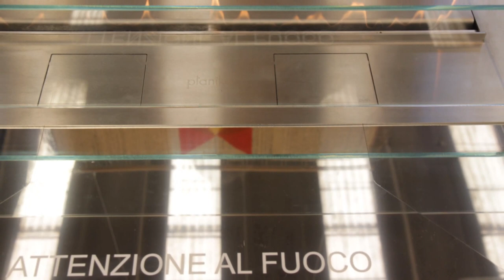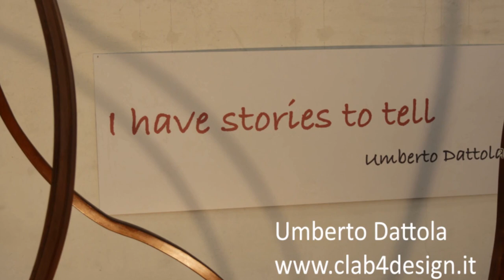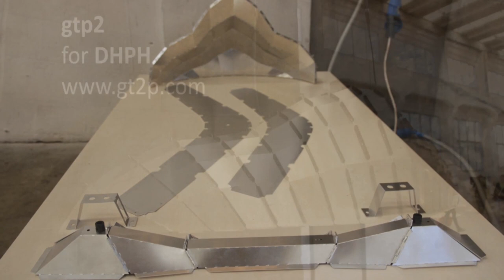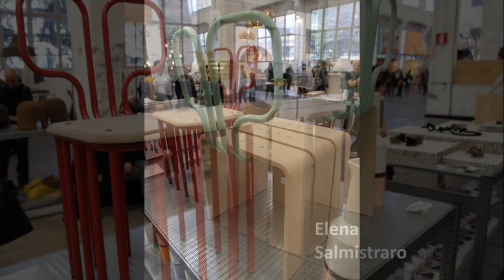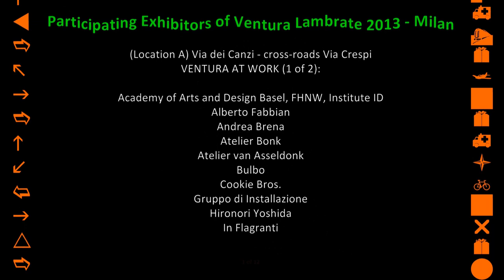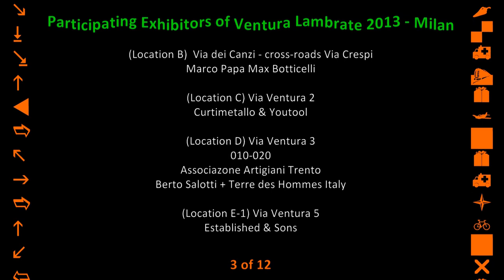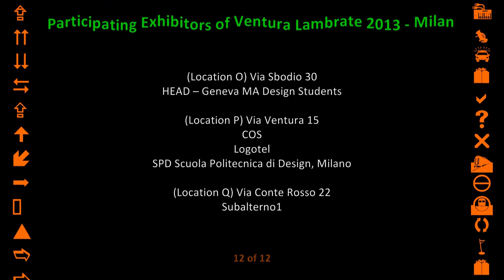VENTURA LAMBRATE 2013 Fuorisalone VIDEO-3 Warehouse & Other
VENTURA LAMBRATE 2013 Fuorisalone VIDEO-3 (of 8)
8 OVERVIEW VIDEOS
Photo & Video: Pier Luigi Gentile - ART Promotion - Milan ITALY
Eight videos about Milan Design & Furniture Fair "Fuorisalone Ventura Lambrate 2013".
Milan Design Week 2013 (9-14 April) .
The Salone del Mobile of Milan (Italy) is considered the most important Design & Furniture fair in the world. In 2010 Organisation in Design (Holland), succeeded in the realization of their project: Ventura Lambrate, a new area for design in Milan, during the period of the Salone del Mobile. "Every April, it announces the start of the new design year".
We say sorry if some exhibitors or creations are missing. There is no selection criteria. We used quite all the photos we have taken. We added some pictures, kindly provided by Ventura Projects exhibitors. Unfortunately we did not receive in time all the missing pictures we asked for. For any question, send us a mail.
The music by Babú Cerviño (Argentina) has been remastered from a live concert recorded in 1993 in Buenos Aires.
All credits about organization, exhibitors, music and photos can be found at the beginning and at the end of each video. We added credits over the images too.
Organisation in Design bv
Noorderstraat 13
3512 VW Utrecht
The Netherlands
Ventura Lambrate:
Ventura Interieur:
All press request:
Pier Luigi Gentile - ART Promotion
Via Dardanoni Giulio, 9
20134 Milan -- Italy
For more info on music of the video:
Babú Cerviño (Argentina)
VENTURA LAMBRATE 2013 EXHIBITORS
Participating exhibitors of Ventura Lambrate 2013 - Milan (Italy)
Divided according to the different locations (A, B, C...Q)
Organization: Organisation In Design (The Netherlands)

______A) Via dei Canzi-x-Crespi
VENTURA AT WORK

______B) Via dei Canzi-x-Crespi
Marco Papa Max Botticelli

______C) Via Ventura 2
Curtimetallo & Youtool

______D) Via Ventura 3
010-020
Associazone Artigiani Trento
Berto Salotti + Terre des Hommes Italy

______E1) Via Ventura 5
Established & Sons

______E2) Via Ventura 5
VENTURA LAMBRATE INFO/PRESS DESK
CURATORS' CHOICE:
Dom van der Laan Meubeldesign
The Cottage Industry
Vannessa Redondo Design
Alberto Fabbian
Svenja Keune
Archivia
Kuppers&Wuytens
Halloessen
Ricardo Carneiro

______E3) Via Ventura 5
Bamboo Studio
C12
Catellani & Smith
Milano Design Plaza
Slowd.

______F) Via Ventura 6
Andrea Caputo Studio
Danish Crafts
Dante Goods and Bads
De Invasie
Form/Design Center / Malmö by Proxy
Löfström AB
Twistin' of Sweden
SMOOL by Robert Bronwasser
TJEP.

______G) Via Massimiano 25
Design Gallery Milano
Wyssem Nochi

______H) Via Massimiano 23
Analogia project, Stefano Pugliese
Diederik Schneemann
T S R R J D
T.I.V.D.

______I) Via Oslavia 3
Padiglioneitalia

______J) Via Oslavia 7
VENTURA ACADEMIES:
Aalto University - School of Arts, Design and Architecture
Aarhuus School of Architecture
Academy Fine Arts & Design Maastricht
Academy of Arts, Architecture and Design in Prague
Faculty of Design and Art - Free University of Bozen-Bolzano
HKU Design, Utrecht School of the Arts
Kasselcollection
Kolding School of Design DK
Miard Piet Zwart Institute, Willem de Kooning Academy Rotterdam University
Rhode Island School of Design, Department of Furniture Design
The Royal Danish Academy of Fine Arts, Schools of Architecture and Design (KADK)

______K) Via Oslavia 17
DMY Berlin
Eindhoven Avant-Garde
Royal Academy of Art, The Hague (KABK)
Vienna Design Week in Cooperation with MAK, Vienna

______L1) Via Oslavia 8
Diesel Social Cafe Club & Amaro's Extravaganza (Restaurant & Coffee bar)
Diesel - Successful Living From Diesel Home Collections
Booo
DHPH Den Herder Production House
ŁÓDŹ Design Festival
Marcella del Signore, Giuseppe Morando, Elena del Signore
Officine Tamborrino

______L2) Via Oslavia 8
VENTURA WAREHOUSE:

______M) Via Oslavia 8
Imperfect Design
KASK - School of Arts Ghent
Moozeum & Cultuurplatform Design
O-cults Barcelona
Paul Kroese
Rizz
Silesian Design Cluster

______N) Via C. Arrighi 19
Design Academy Eindhoven
Z33 -- House of Contemporary Art
Valerie_Traan Gallery
Aldo Bakker
Han Gallery
Chi ha Paura...?

______O) Via Sbodio 30
Head -- Geneva MA Design Students

______P) Via Ventura 15
COS
Logotel
SDP Scuola Politecnica di Design

______Q) Via Conte Rosso 22
Subalterno1